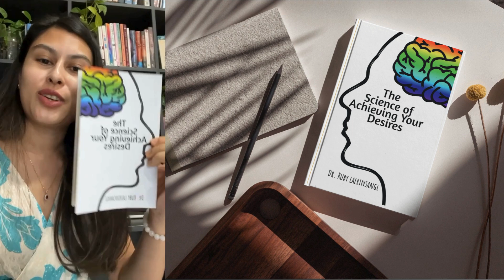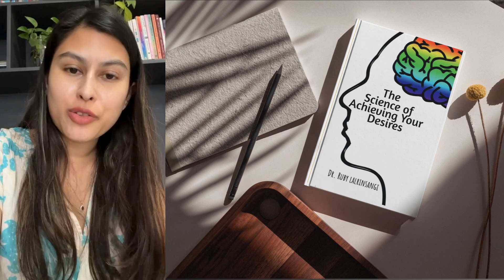Watch Me Reveal the Power of the Book "The Science of Achieving Your Desires"